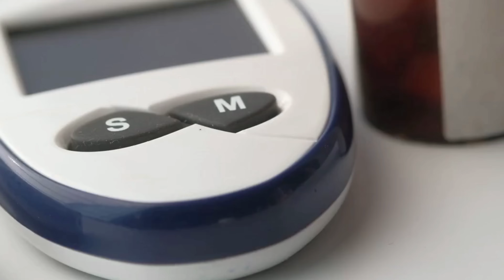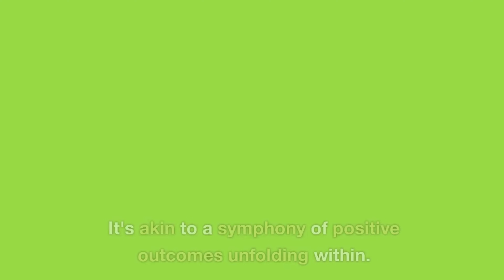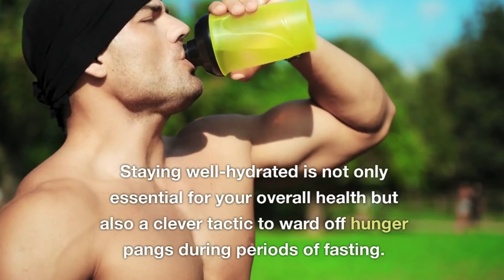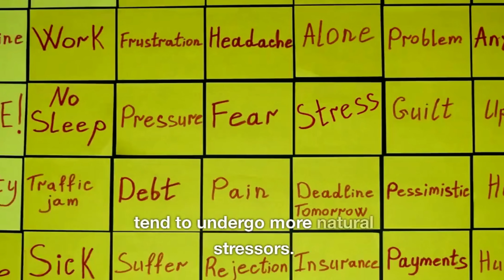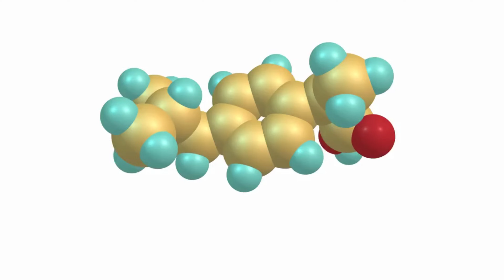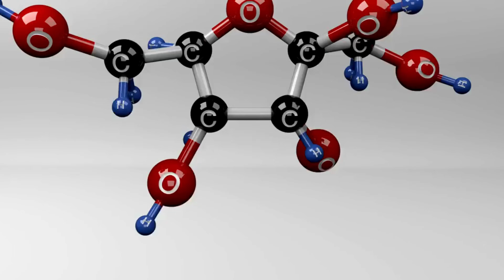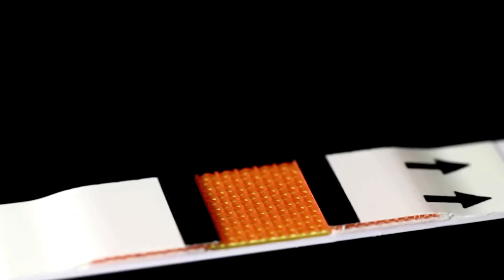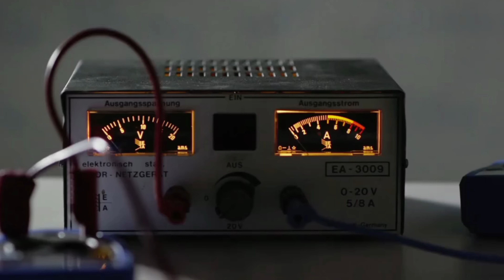Harvard Scientist Proves He's Younger Than a 20-Year-Old: Here's How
Harvard scientist proves he's younger than a 20-year-old! Discover the shocking truth behind Dr. David Sinclair's age-defying journey. Explore groundbreaking insights into longevity as we unveil the secrets of reversing aging through diet, exercise, and supplements.

Uncover Dr. Sinclair's revolutionary approach:
• Intermittent fasting for cellular rejuvenation
• Plant-based diet rich in stress-activated compounds
• Strategic supplement regimen including Resveratrol and NMN
• High-intensity exercise to trigger beneficial stress responses
• Elimination of sugar and processed carbohydrates

Gain expert knowledge on:
• The science of xenohormesis and its impact on longevity
• How stress in plants can benefit human health
• The role of sirtuins in slowing down the aging process
• Optimizing NAD levels for youthful vitality

Learn why Dr. Sinclair claims to be healthier than the average 20-year-old, backed by comprehensive blood work and biomarkers. This video is your gateway to understanding cutting-edge longevity research and practical strategies for extending your healthspan.

Are you ready to transform your approach to aging? Together, let's unlock the potential for a longer, healthier life!

CHAPTERS:
00:00 - Introduction
03:13 - Hypoxia Exercise Benefits
04:22 - Intermittent Fasting Diet
09:54 - Stressing Plants for Health
12:52 - Polyphenols and Longevity
15:03 - Antioxidants for Healthy Aging
17:21 - Sugar's Impact on Longevity
23:26 - Alcohol's Effect on Lifespan